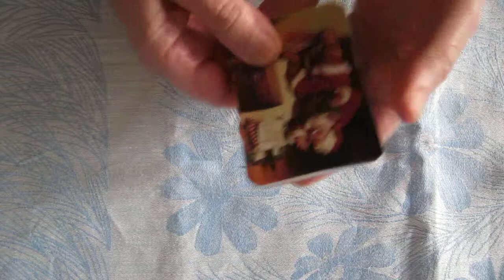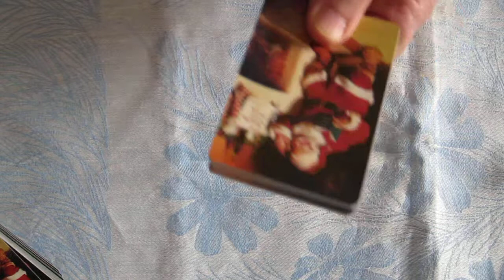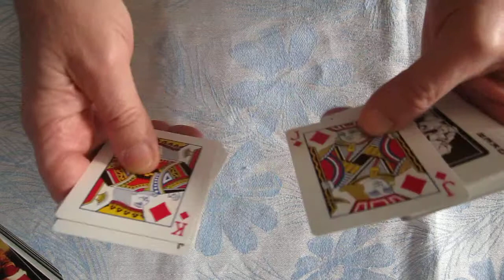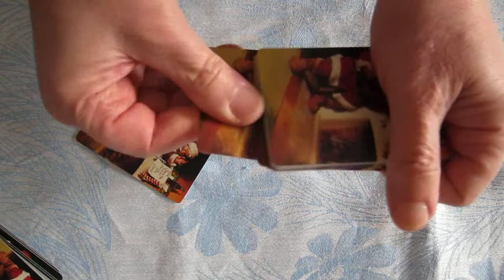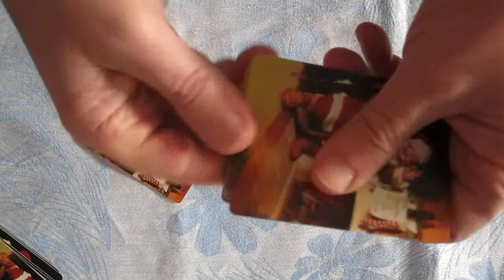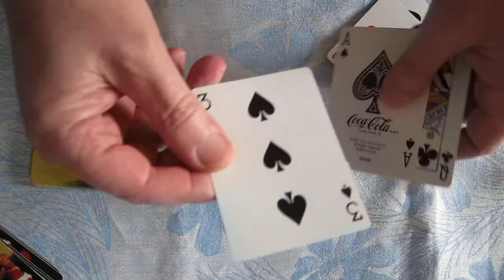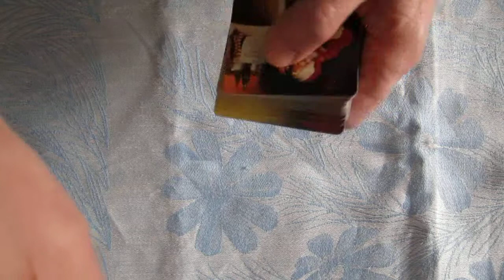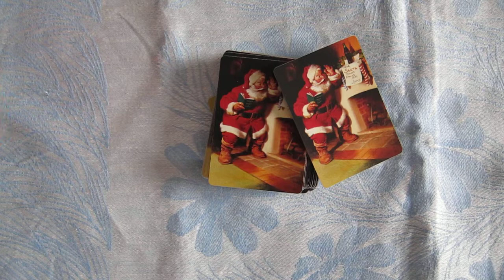Фокус с картами.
В этом видео подробно раскрывается секрет очень эффектного фокуса с картами.